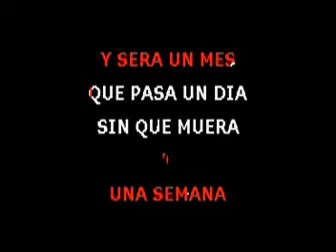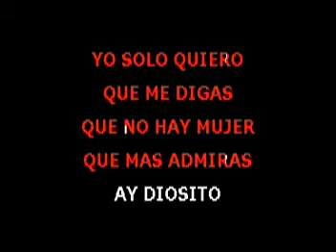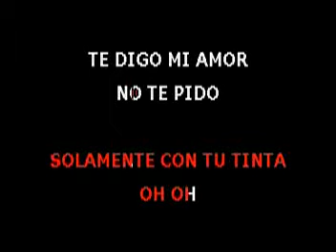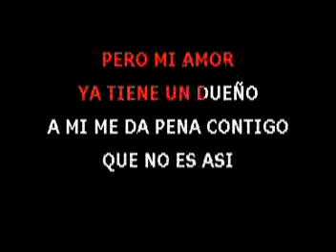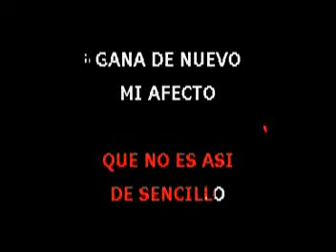KARAOKE NO TE PIDO FLORES FANNY LU